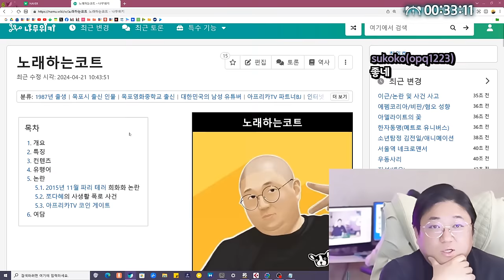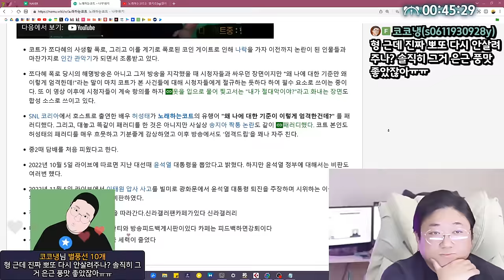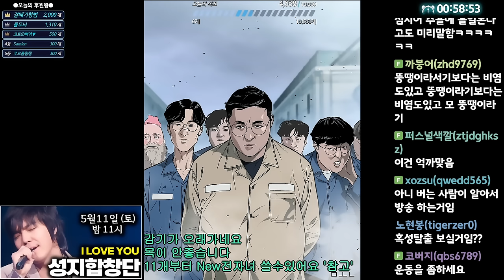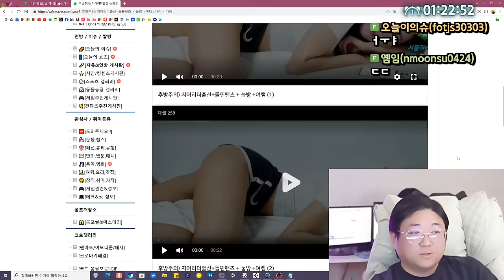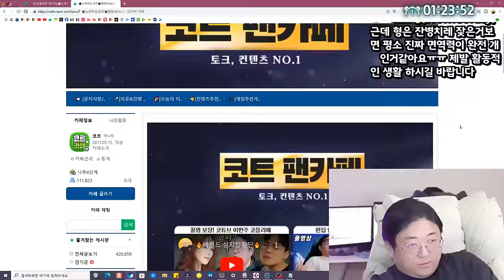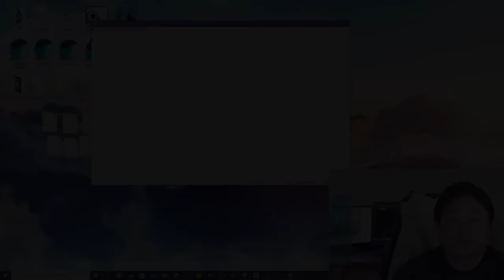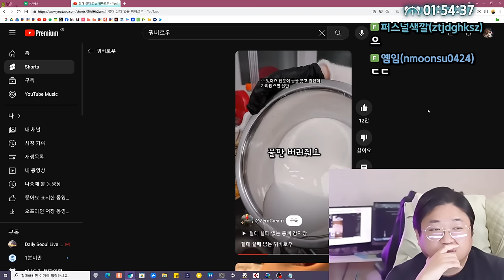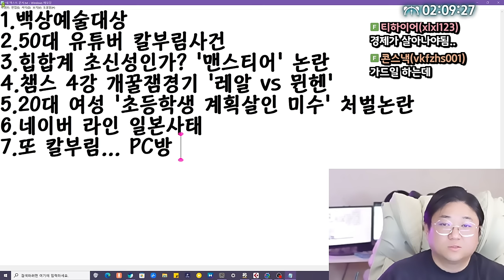나무위키 진짜 문제많다. (24.05.09-2)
0:00 [썸네일] 코트 나무위키 탐방
23:18 쌈배타임
27:07 고등학생 여자가 코트방송을 본다고?
33:02 오늘 컨텐츠 설명
40:35 온리팬즈,팬트리 이야기
54:42 먹방 메뉴 선정
1:09:29 최악의 튀김음식 토론회
1:24:24 오늘의 이슈 주제 선정

[음원출처]